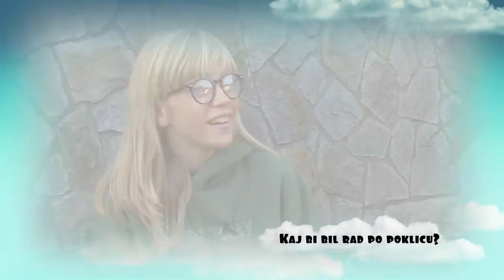OTROŠKI SVET na GOLICA TV - Kaj bi bil rad po poklicu?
Nova rubrika OTROŠKI SVET na GOLICA TV,
januar 2021